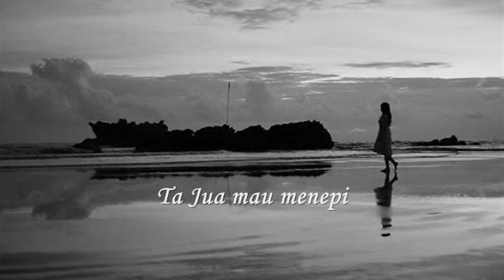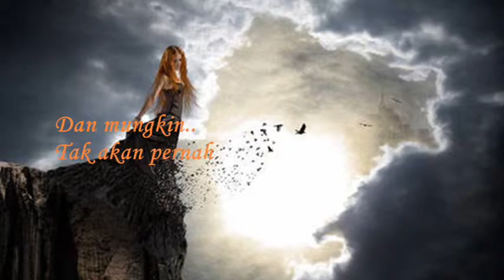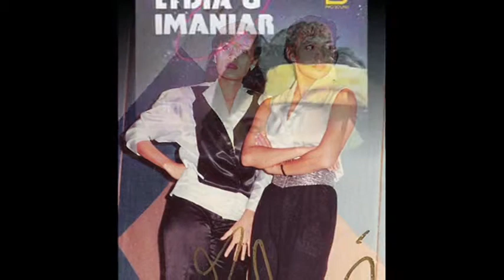IRONI _ Lydia & Imaniar